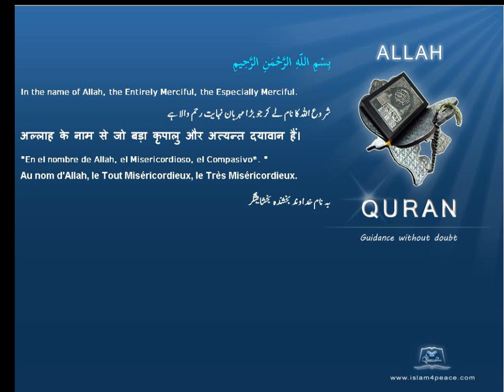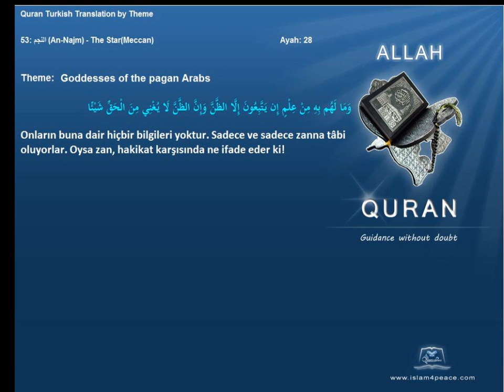Quran by Theme Turkish Goddesses of the pagan Arabs Islam4Peace com